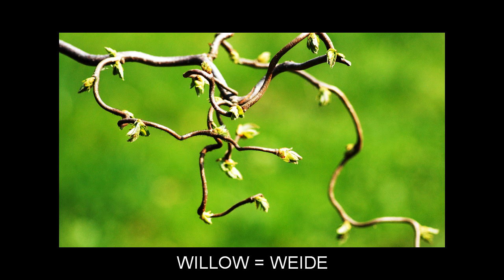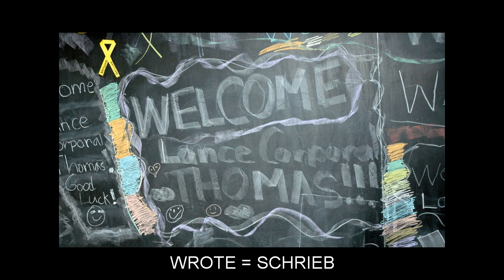"W" Flashcards: Level 2 - Englisch for German Speakers.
Vocabulary words included: WAIT=WARTEN; WALK=SPAZIERGANG; WALLPAPER=TAPETE; WANT=WOLLEN; WARMTH=WÄRME; WARNING=WARNUNG; WASP=WESPE; WASTE=ABFALL; WATCH=UHR; WAX=WACHS; WAY=WEG; WEAPON=WAFFE; WEASEL=WIESEL; WEAVE=WEBEN; WEEKEND=WOCHENENDE; WHAT=WAS; WHEEL=RAD; WHEN=WENN; WHICH=WELCHER; WHO=WER; WHOLE=GANZ; WIDE=WEIT; WIDOW=WITWE; WILL=TESTAMENT; WILLOW=WEIDE; WINDMILL=WINDMÜHLE; WISH=WUNSCH; WITCH=HEXE; WIZARD=ZAUBERER; WOLF=WOLF; WOODPECKER=SPECHT; WORKER=ARBEITER; WORKSHOP=WERKSTATT; WORM=WURM; WORTH=WERT; WRIST=HANDGELENK; WRITE=SCHREIBEN; WRITING=SCHREIBEND; WRITTEN=GESCHRIEBEN; WROTE=SCHRIEB